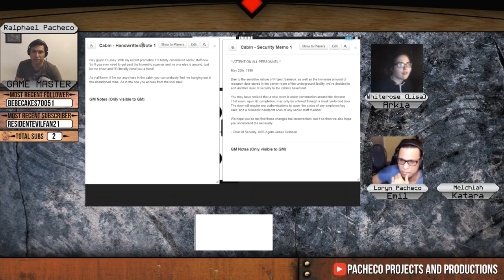RESIDENT RECAP Story Arc 1: The Arklay Cabin (Episodes 1-5)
A summary of the narrative events in the first five episodes of Resident Roleplay. Four characters meet in Raccoon City, and together must survive a monster infested cabin in the Arklay Mountains.

Resident Roleplay is a web show where Game Master Ralphael Pacheco takes his players through an original RPG campaign set in the world of Resident Evil. New episodes are live streamed every Saturday around 7 PM ET

PRODUCTION CREDITS:
Thumbnails and Character Art by Loryn Pacheco
Audio Logs Written by Lisa

LINKS

MUSIC

I Have You in my Reticle

5:54 AM (Dawn)